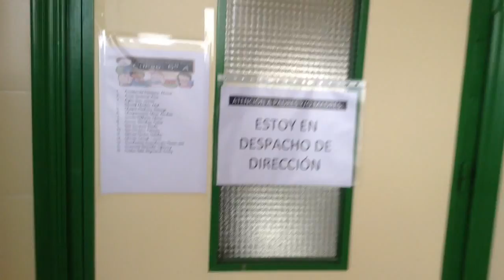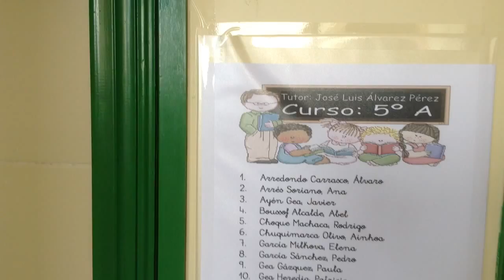ciudadochoa5a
Así trabajamos la asignatura de Ciudadanía en el colegio Dr. Severo Ochoa